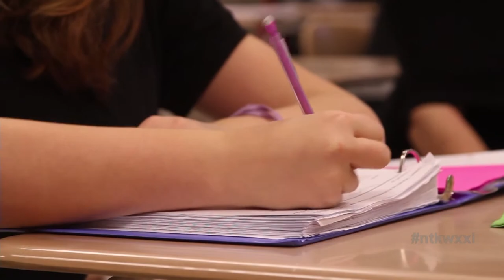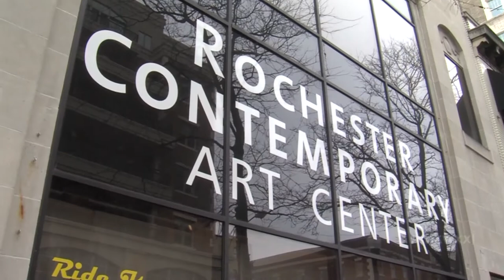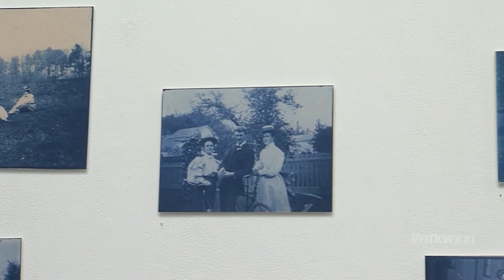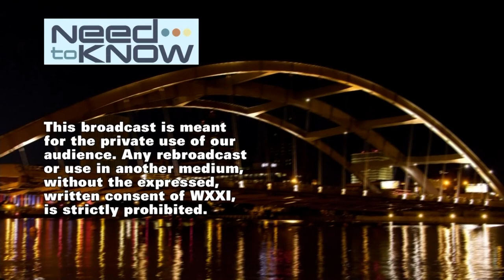WATCH: Some RCSD Teachers Take Stand Against Common Core Testing & More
The opt-out movement connected to what’s being called “high-stakes testing” is far from over. Locally in the media, we’ve heard a lot about the issue in suburban districts. On this edition of Need to Know, we learn how city school parents are getting involved and who’s helping their effort.

Also on the show, two worlds collide as art and bicycles join forces in a new exhibit with a local twist.

And area filmmakers focus on the environmental issues of our time in a debut Rochester film festival.